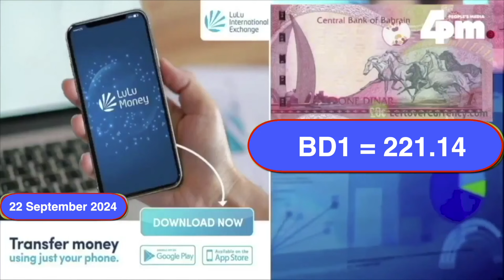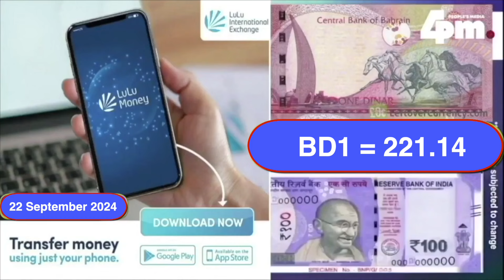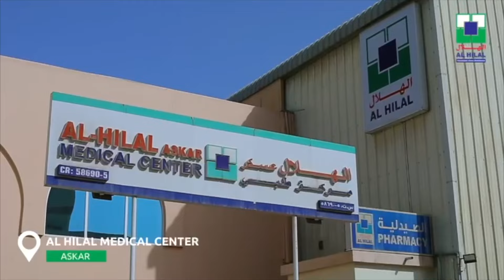22 Sept 2024 I ഇന്നത്തെ ബഹ്റൈൻ വൃത്താന്തങ്ങൾ സമഗ്രമായി അറിയാൻ ഫോർ പി എം ന്യൂസ് ബഹ്റൈൻ അപ്ഡേറ്റ്.